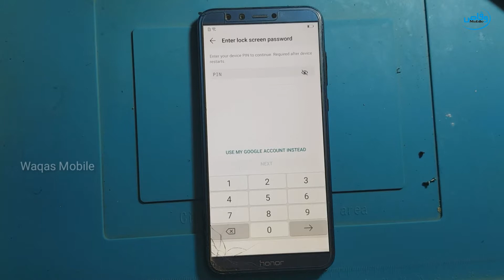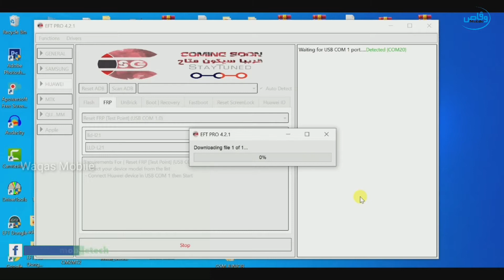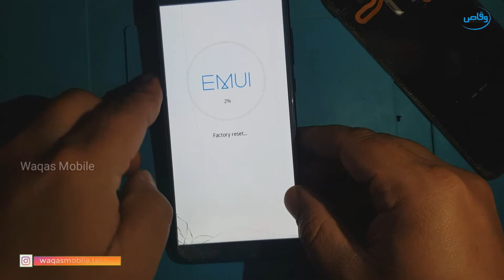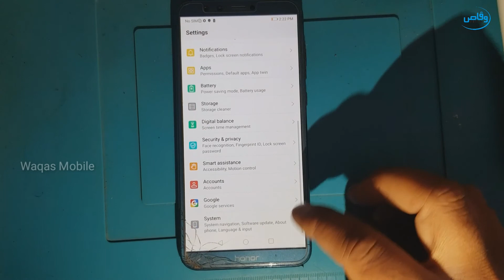How to Remove Frp/Google Account lock Honor 9 Lite with eft pro by Waqas Mobile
hi friends,
how are you hope you will be fine today i'm going to show you how to remove frp google account lock Honor 9 lite lld-l21 Unlock device to continue solution with eft pro

***Best Regards
***waqas mobile teem
***Ishfaq Ahmed
***H.M Waqas
***Mr.M.Bilal